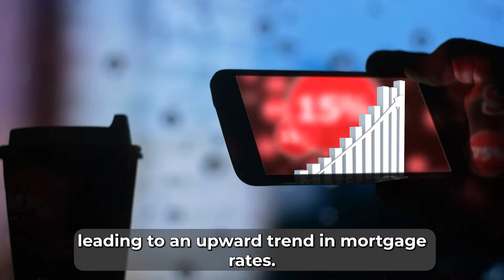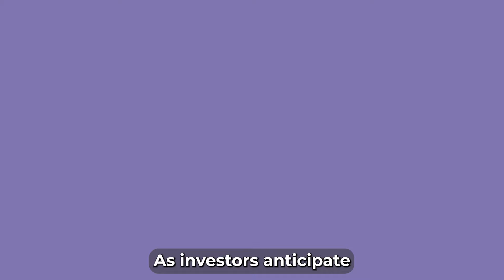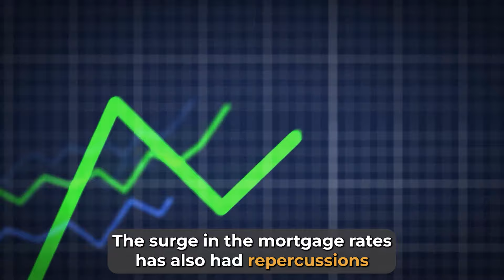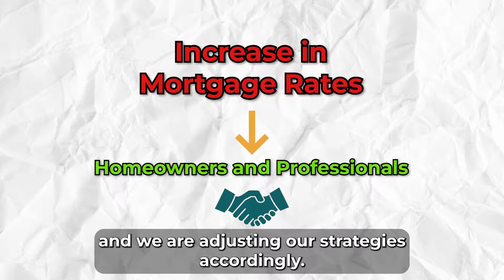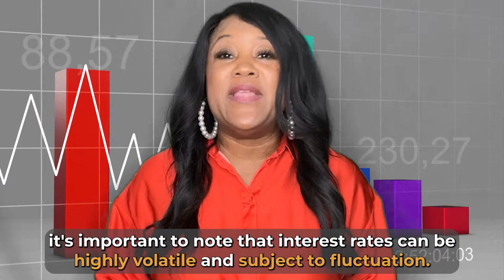Texas Real Estate Mortgage Rate: Expert Strategies for Homebuyers and Investors in 2024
Discover expert strategies to navigate the 2023 mortgage rate surge! 🏡📈
Thinking About Buying?
Own a Home? Unlock Your Home Value
In this video, we talk about the factors behind skyrocketing rates, how the economy influences them, and what it means for homebuyers and investors. Learn how to adapt to the changing landscape and make informed decisions in this challenging market.

Watch now to empower yourself in the face of rising mortgage rates and uncertain times. 📊💼🏠

Timestamps:
0:00 - Intro
0:12 - Impact on the real estate industry.
0:22 - Factors contributing to the increase in mortgage rates.
0:41 - Mention of economic indicators showing signs of recovery.
1:06 - Explanation of the Federal Reserve's influence on interest rates.
1:24 - The Federal Reserve's actions leading to higher rates.
1:37 - Influence of market dynamics and investor sentiments.
2:05 - Discussion of implications for potential home buyers.
2:35 - Effects on the refinancing market and homeowners.
3:02 - Impact on demand for housing and market activity.
3:28 - Professionals monitoring and adjusting strategies.
3:59 - Acknowledgment of historical market resilience and adaptability.
4:34 - Closing remarks

Texas Real Estate Market Trends:
Staying informed about Texas real estate market trends is crucial for both buyers and sellers. Keeping an eye on factors such as inventory levels, median home prices, and days on market helps make informed decisions.

Skyrocketing mortgage rates:
The recent skyrocketing mortgage rates have taken many potential home buyers by surprise.
Financial experts are analyzing the long-term effects of these skyrocketing mortgage rates on the economy.
Skyrocketing mortgage rates can make home ownership a challenging dream for many first-time buyers.
Analysts are debating whether the skyrocketing mortgage rates will stabilize in the coming months.
Those with adjustable-rate mortgages are particularly affected by the skyrocketing mortgage rates.

Impact on the real estate industry:
The impact on the real estate industry due to fluctuating mortgage rates is evident in the slowed pace of home sales.
Real estate agents are now focusing on innovative strategies to mitigate the impact on the real estate industry.
The sudden shifts have highlighted the volatility and the lasting impact on the real estate industry.
Professionals within the sector are hosting webinars to discuss the impact on the real estate industry and potential countermeasures.
As a result of these changes, the impact on the real estate industry is a trending topic at many industry seminars.

Factors contributing to the increase in mortgage rates:
One of the primary factors contributing to the increase in mortgage rates is the strong economic growth.
Many analysts believe that international trade dynamics are among the factors contributing to the increase in mortgage rates.
It's essential for potential homeowners to understand the various factors contributing to the increase in mortgage rates.
Low unemployment and increased consumer spending are significant factors contributing to the rise in mortgage rates.
Central banks often take measures in response to factors contributing to the increase in mortgage rates to stabilize the economy.

Federal Reserve's influence on interest rates:
The Federal Reserve's influence on interest rates plays a pivotal role in the country's economic health.
By adjusting its monetary policies, the Federal Reserve exercises significant influence on interest rates.
Many financial analysts closely monitor the Federal Reserve's decisions due to its vast influence on interest rates.
The Federal Reserve's influence on interest rates can either stimulate economic growth or curb inflation.
Potential homeowners often keep an eye on the Federal Reserve's announcements due to its direct influence on interest rates.

Effects on the refinancing market and homeowners:
The recent rate hikes have profound effects on the refinancing market, making it less appealing for many homeowners.
Homeowners are re-evaluating their decisions due to the effects on the refinancing market.
The effects on the refinancing market and homeowners could lead to a decrease in home renovations and upgrades.
Many homeowners, particularly those with adjustable-rate mortgages, are feeling the pinch due to the effects on the refinancing market.
Industry professionals are developing strategies to help homeowners navigate the effects on the refinancing market.